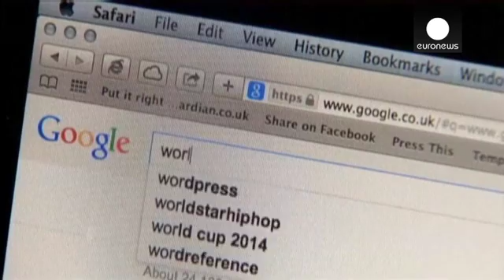Apelos à "privacidade e liberdade" no futuro da internet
Sem consenso, a conferência NetMundial sobre a governança da internet terminou sem consenso, mas mesmo assim foi considerada positiva.

O evento realizou-se em São Paulo, no Brasil, durante dois dias. Privacidade e liberdade foram as palavras-chave no documento final.

Mas os críticos afirmam que poderia ter havido uma condenação mais enfática da espionagem eletrónica. "O mundo inteiro está literalmente a pedir, no "chat", nas videochamadas, nos SMS e nos microfones. Em uníssono afirmam que a ...